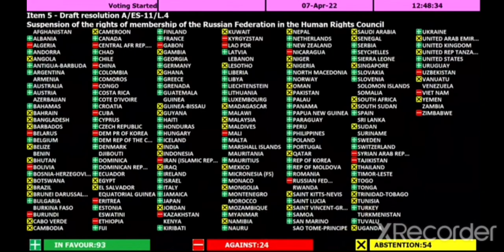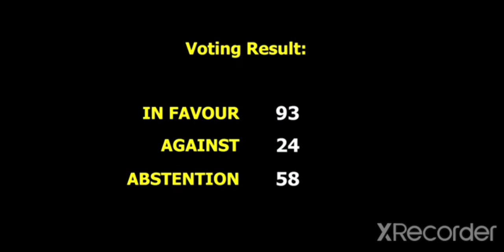big blunder during voting russia out of unhrc by secretariat